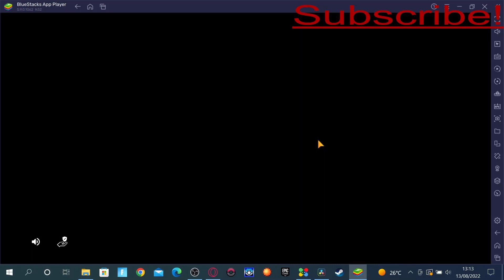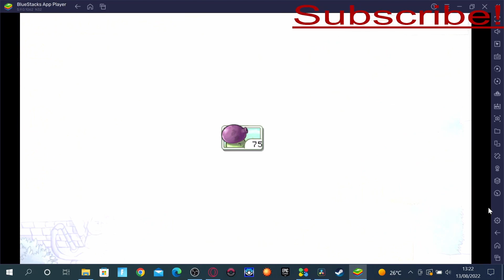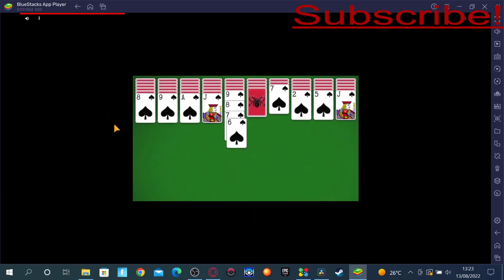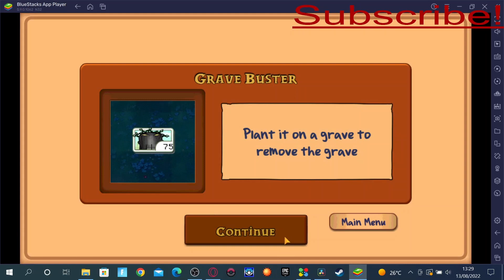Plants VS Zombies Part 3: Crazy Dave's Shop!